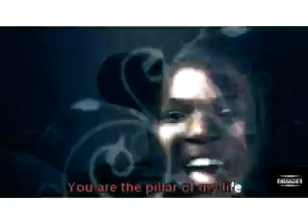Mary Asaba:Master Jesus Gospel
Mary Asaba:Master Jesus